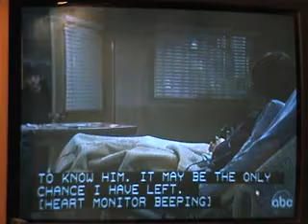GeneralHospitalTV 2 15 10 12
Songs by Palu about the characters in General Hospital starting from 3-19-09 in perfect, chronological order.  This is an oral commentary about the show through song.  A gap exists between 2-17-10 and 3-15-10 due to cyberbullying on YouTube that affected my ability to upload.  As of 3-22-10, song videos will be aired the same day/evening the show airs instead of the day after (when possible).